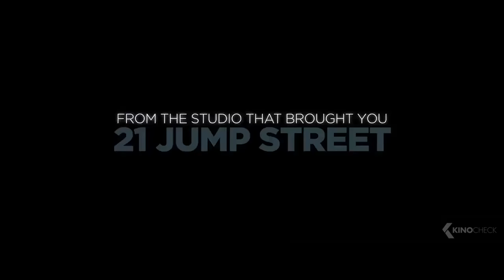ROUGH NIGHT Red Band Trailer (2017)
A male stripper ends up dead at a Miami beach house during a bachelorette party weekend.

RoughNight is the new comedy movie by Lucia Aniello, starring Scarlett Johansson, Zoë Kravitz and Kate McKinnon.

Note | Rough Night trailer courtesy of Sony Pictures Releasing. | KinoCheck®